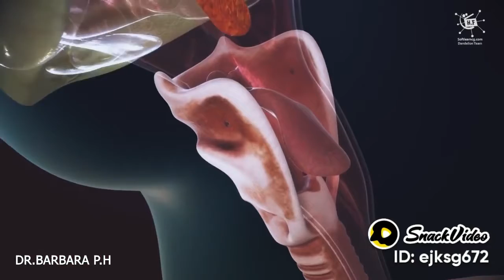How does your body trun food (for medical)